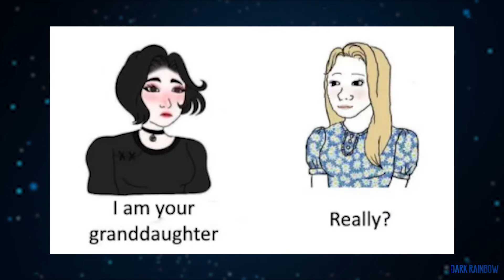Hindustani Bhau Last Video | Instagram Ban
With the help of time machine...